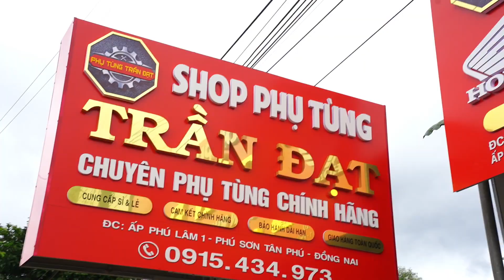CHỈ 100K CÓ NGAY CẶP CHỤP INOX MỎ NEO 3D NỔI CỰC ĐẸP 💥Này hàng hiếm nha anh em